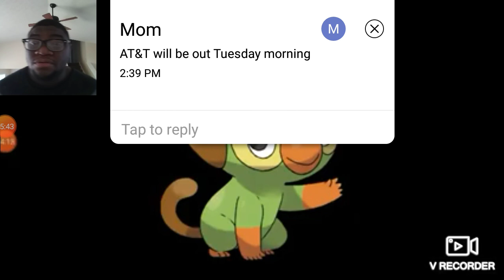jan 8th ash finally get his sixth pokemon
vrecorder boy what a catch it's going to be yo dracovish